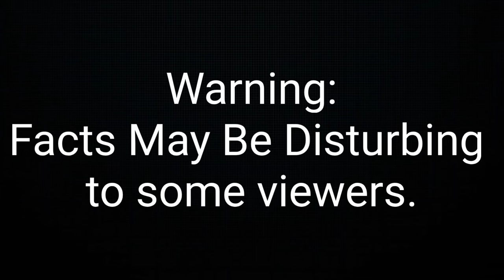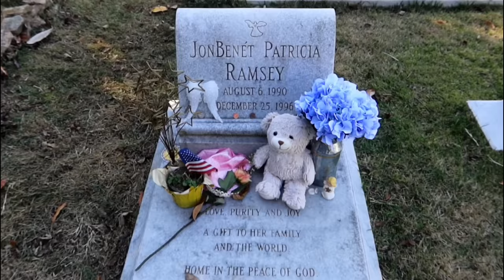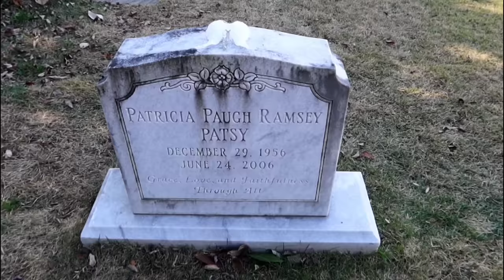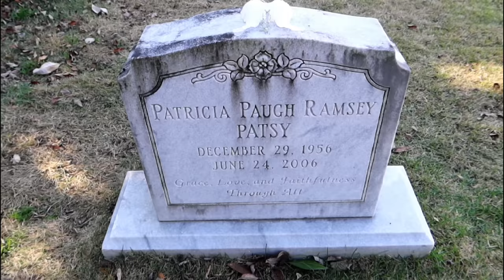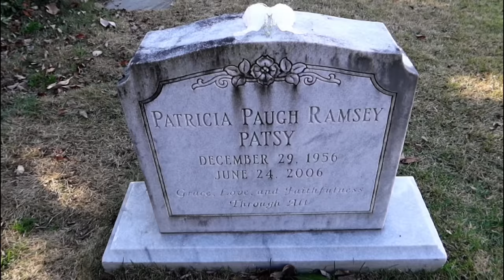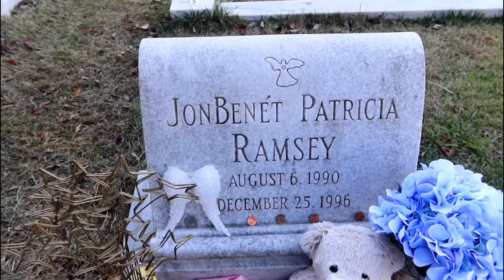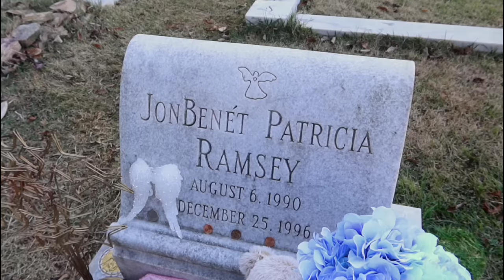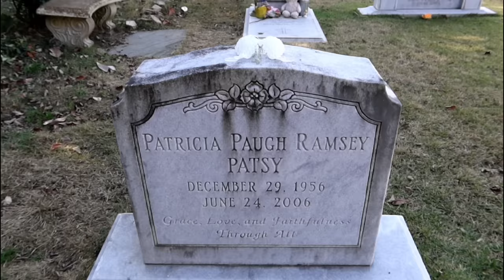GRAVE OF JONBENET RAMSEY | What Happened? UNSOLVED (fixed)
GRAVE OF JONBENET RAMSEY | What Happened? UNSOLVED